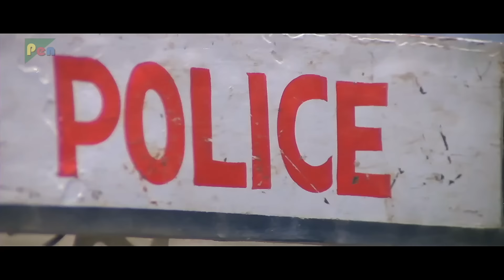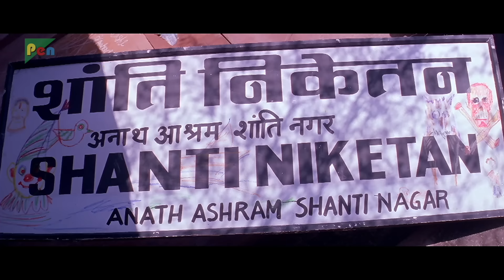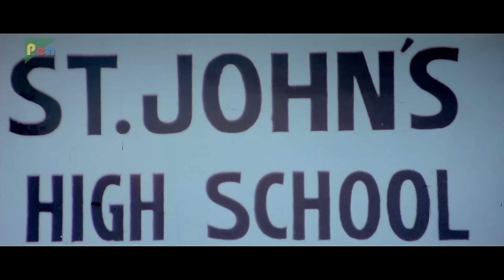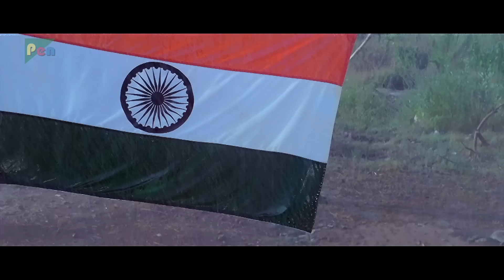दुनिया मे सबकुछ मिल जाए लेकिन माँ नही मिली तो समझो कुछ नही मिला - Mammootty Best Scenes -Dhartiputra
Film: Dhartiputra